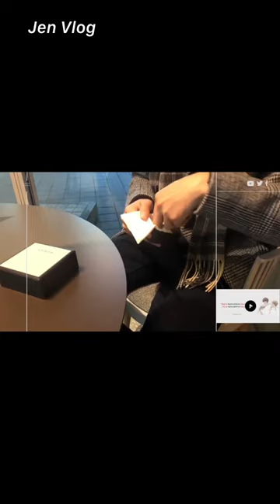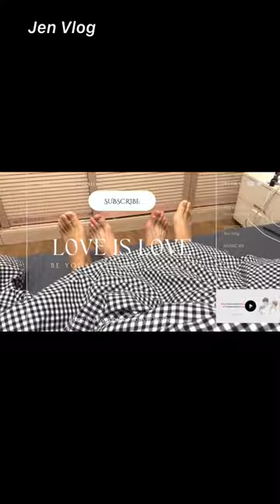[Engsub/BL] How did Liu Cong seduce Chen Lv to go to the gym? Chen Lv & Liu Cong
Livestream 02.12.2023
Chen Lv/ Trần Luật: @Clv陈律
Date of birth/ Sinh ngày: 25/09/1997
Date of birth/ Sinh ngày: 27/09/2001
Height/ Chiều cao: 1m85
Hometown/ Quê quán: Guangzhou, Guangdong Province/ Quảng Châu, Quảng Đông

Jen Vlog